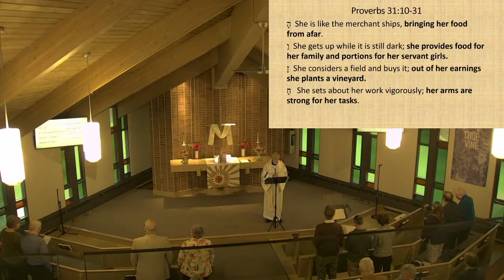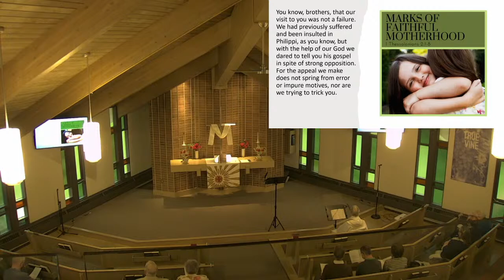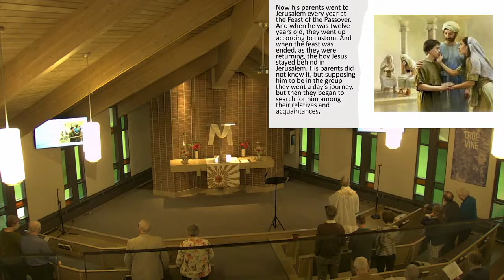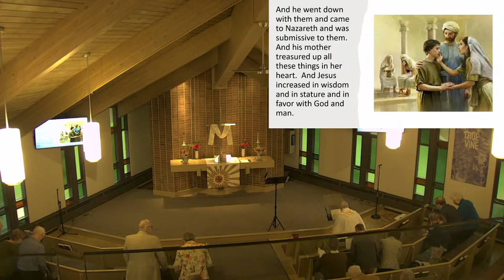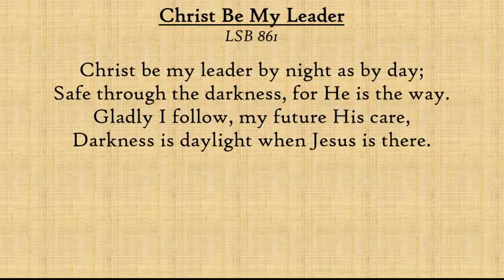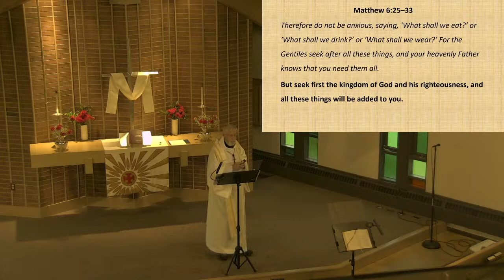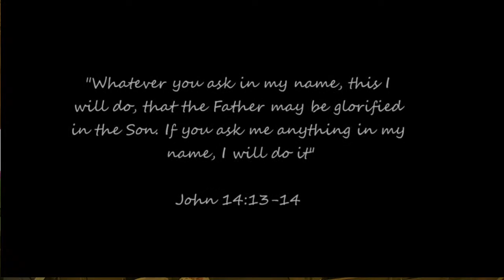Mother's Day, Sunday, May 8, 2021, Dillon's Confirmation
Redeemer Lutheran Church West Lafayette